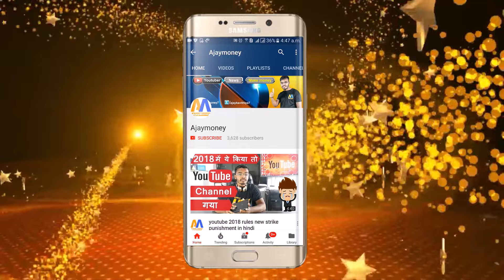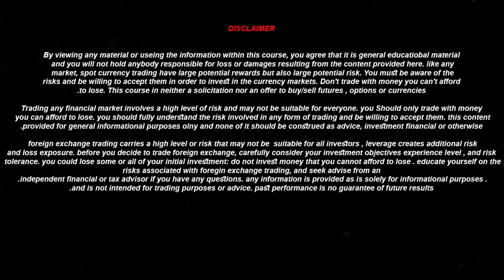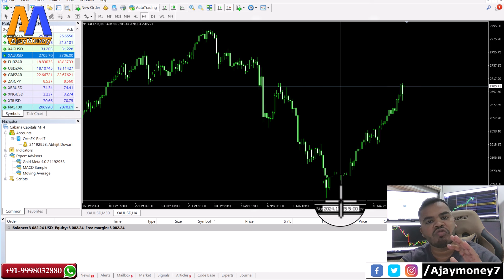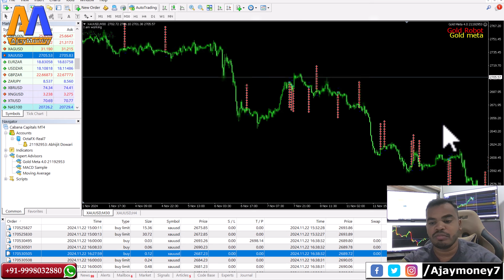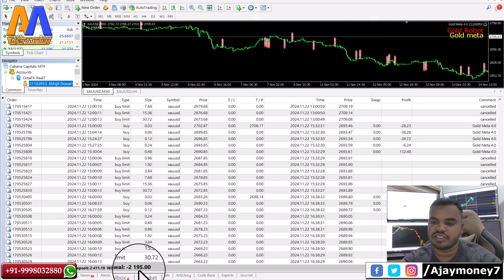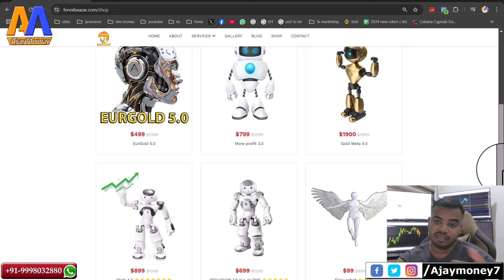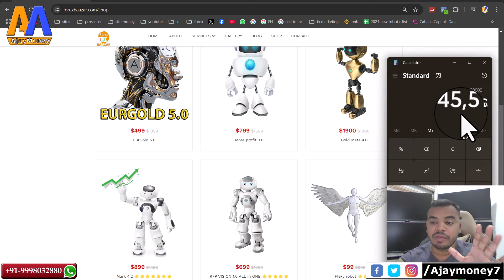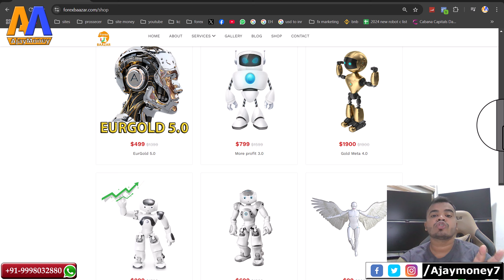Forex Robot Gold meta 4.0 Live account show & Get Last Offer by Ajaymoney